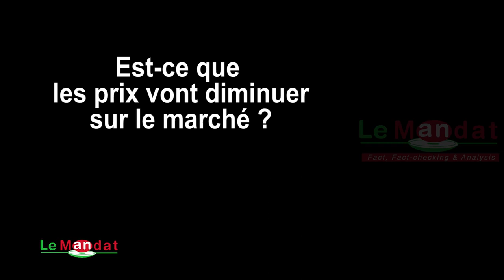Questions et Réponses : dette publique, devises, inflation, etc ...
Le gouverneur de la Banque de la République du Burundi Edouard Normand Bigendako a répondu aux questions des journalistes après la réunion avec les partenaires dans le secteur des banques le vendredi, 31 mai 2024